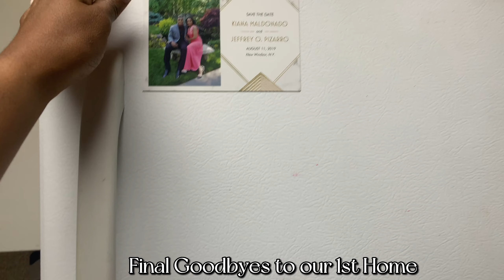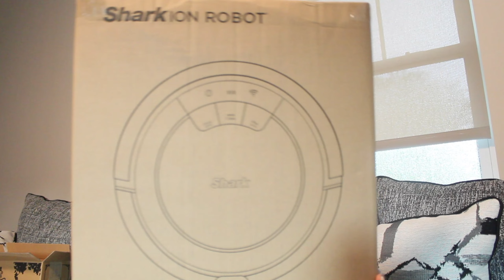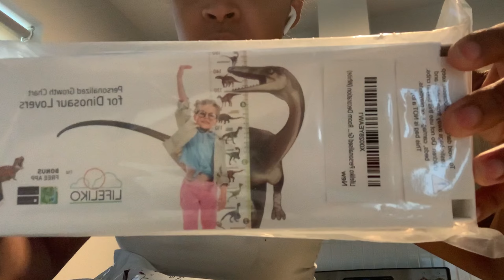Moving Vlog: Part 2 ✨🚚 | Unpacking, Building, organizing & More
Hello My Little CinnaBuns, 🌺

Welcome back to a Brand new Moving Vlog! Part 2 of our Move with some unpacking and Organization! Thank You so Much For Tuning In!

Xoxo KMP

✨ Check out of my links for ways to Make Money while shopping online and More:

✨ Earn Money While Shopping Online with Rakuten It's been a lifesaver during the holidays, and Birthdays which are all year round. Make Your first purchase using my link:

✨ Earn and save Money While Shopping Online with the Honey App. It finds coupons for you in stores and gives cash back on purchases. Make sure your first Purchase is with my link: